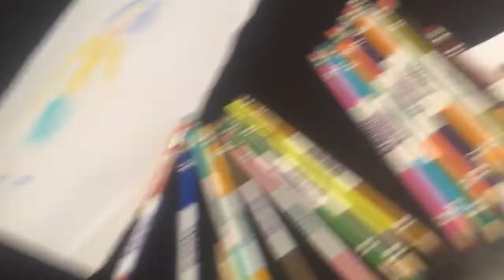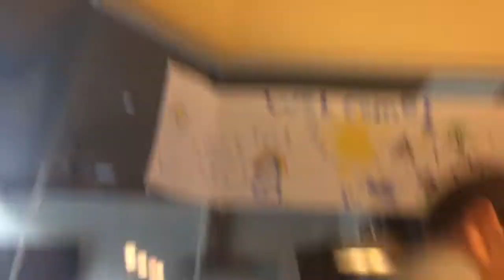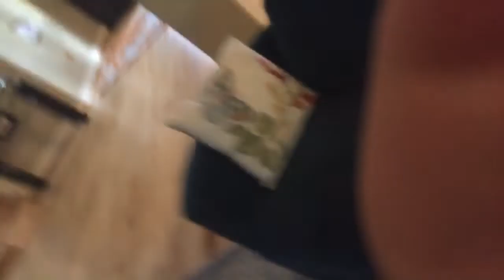Gymnastics! Ep.3 prison life